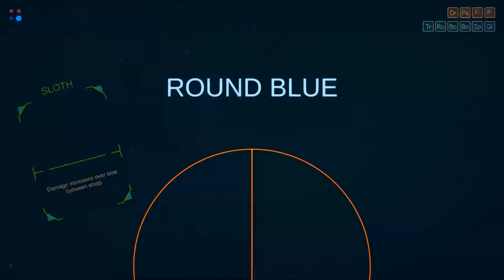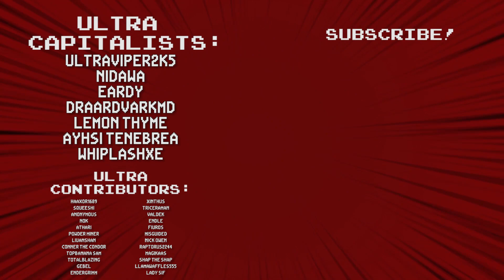Rounds (Modded): MANY NEW CARDS! James' Revenge - Round 21 - Ultra Competitive